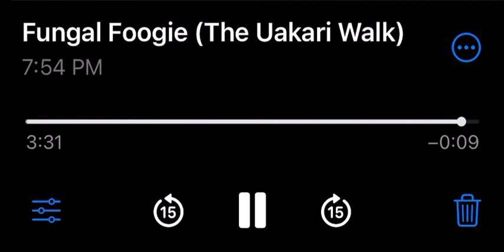Rodeo Clown- Fungal Foogie (The Uakari Walk)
Artist: Rodeo Clown
Track: Fungal Foogie (The Uakari Walk)
Album: Denim Pickle
Release Date: 10 June 2022

Lyrics:

Wanna jump in the jungle
Where romance is fungal?
You don’t gotta do no dishes!

We can sip turtle tears,
Have a hump, shake our rears,
And go swimmin’ with all o’ the fishes

Honey, let’s go wild
In the wild
Nature’s callin’,
Let’s go take a piss!

Monkey walk like you’re covered in bugs
Monkey walk like a jug full o’ slugs
Monkey walk like the time that you saw flashin’ lights and you swallowed up all o’ yr drugs
You did the Uakari Walk all the night!

In the jungle we can shed our minds
There’s no need for any dumb deadlines
I needta know
If we can go

In the jungle we can lose our shoes
There’s no car wash
There’s no fuckin’ zoos
I gotta know